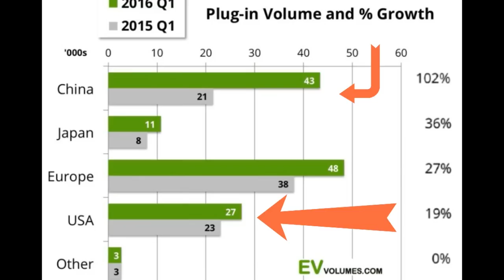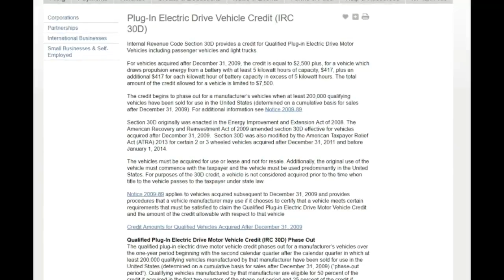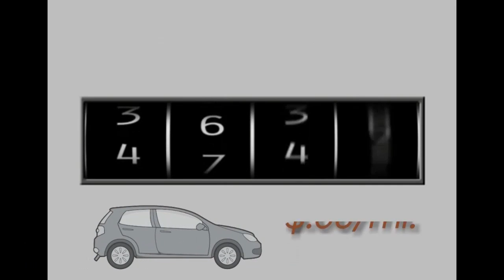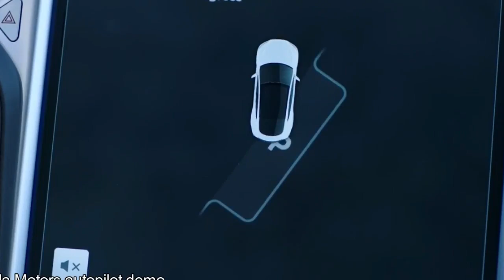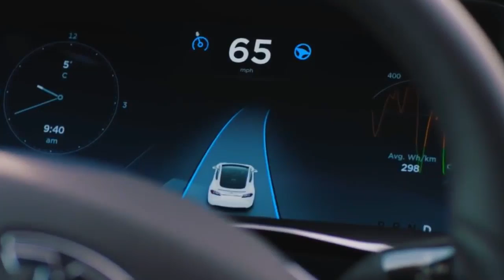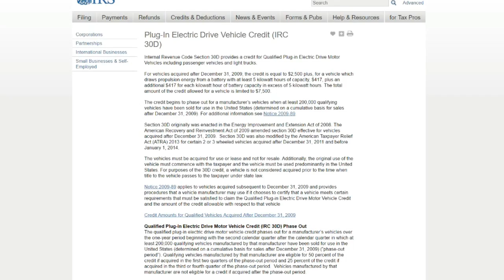The Electric Car - Documentary